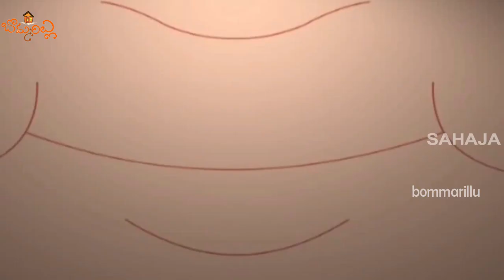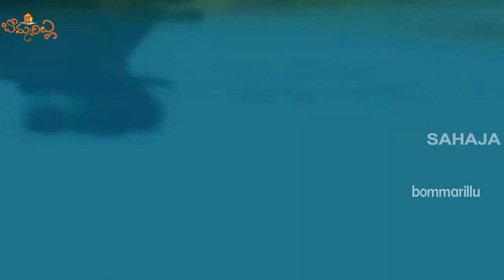Puvvulandam || Telugu Nursery Rhymes For Children || Bommarillu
Watch Puvvulandam Telugu Rhymes for Children. Telugu Nursery Rhymes like Chandamaama Raave, Chal Chal Gurram, Baava Baava Panneru, Vaana Vaana Vallapa, etc are uploaded in this channel